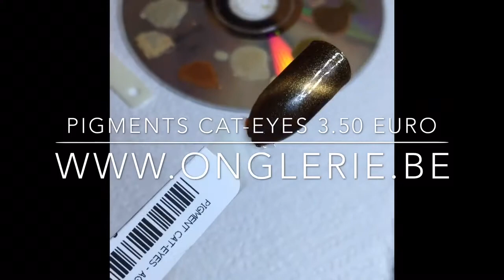Cat eyes pigments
Les pigments cat-eyes AGP-187, ici appliqués sur un gel noir catalysé, mélanger un peu de pigment dans du gel de finition, l'appliquer, utiliser l'aimant, catalyser. Terminez par une couche de Top Seal Shine and Go. 3,50 euro ttc. Peut-être appliqué sur n'importe quelle couleur